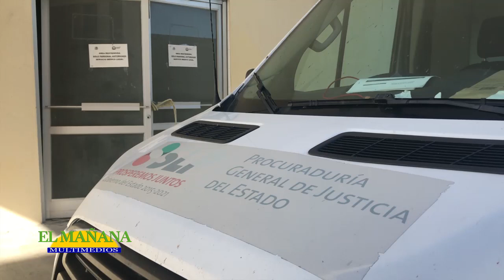Quejas por falta de médico legista